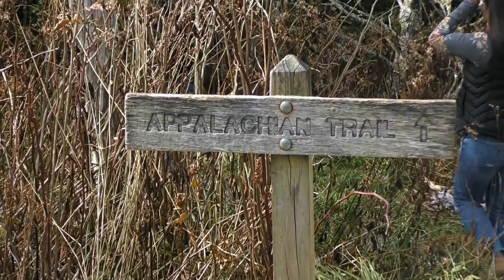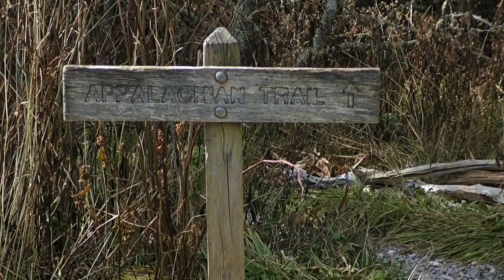Outlaw Pete (Bruce Springsteen) - Live at Great Smoky Mountains National Park, NC - Trip to USA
Sitting on a big rock in the Great Smoky Mountains National Park in North Carolina, I decided to perform my version of Bruce Springsteen's "Outlaw Pete", a song from his "Working On A Dream" album (2009).
Written by Bruce Springsteen.

As the song was quite long, please forgive me if I wasn't perfect. I didn't have enough time to learn it, though it's a song that I love. :)

Filmed on October 23, 2018 sitting on a rock in the woods in one of the trails near the Clingmans Dome, a mountain in the Great Smoky Mountains National Park. From that top there is a scenic viewpoint, which is shown at the beginning of the video.
The Great Smoky Mountains National Park is a wide park in the South-East of the USA, part in North Carolina and part in Tennessee. The Great Smoky Mountains are a part of the Blue Ridge Mountains chain (which are part of the Appalachian Mountain chain, mentioned in the lyrics of the song that I was performing in this video).

You can see some clips of the area before the music clip.

Performed with Yamaha GL1 guitalele and Hohner Blues Harp harmonica in the key of G.

This is the eleventh video from my new travel series, sharing many videos that I filmed during my trip to some South-Eastern States of the USA in 2018. It took much time to finally edit and post them, but here we are.

The short intro clip was created by me and it features my short harmonica version of "The Star-Spangled Banner", which is the national anthem of the United States.